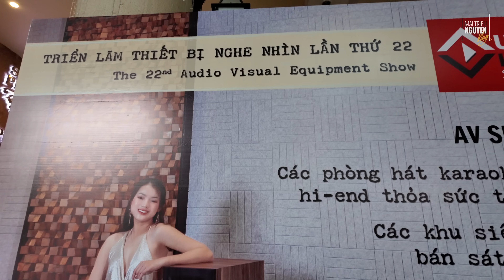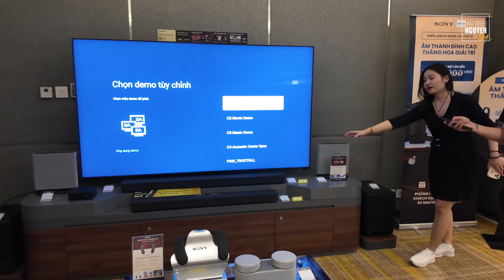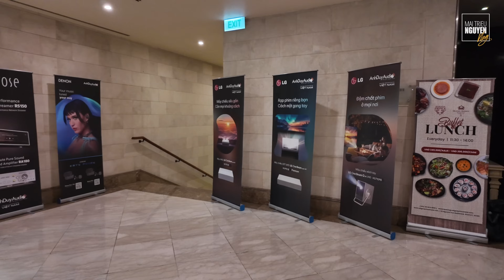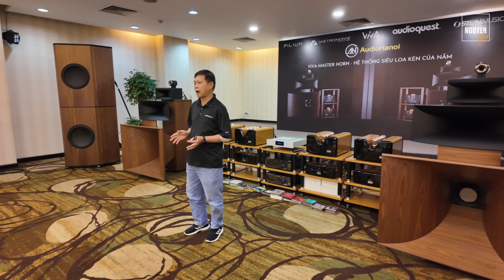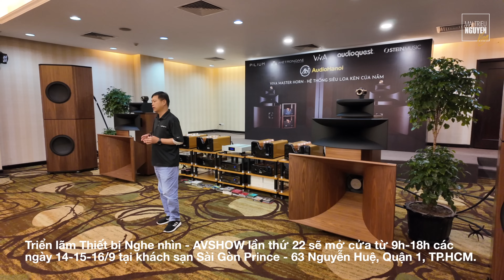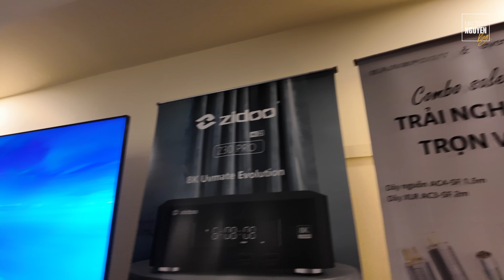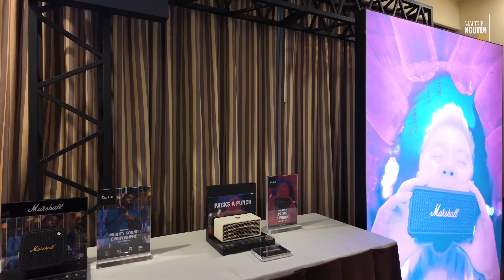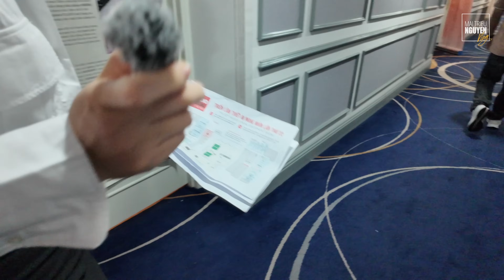AVSHOW LẦN THỨ 22: DẠO MỘT VÒNG TRƯỚC KHI TRIỂN LÃM THIẾT BỊ NGHE NHÌN 2024 MỞ CỬA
Triển lãm Thiết bị Nghe nhìn - AVSHOW lần thứ 22 sẽ mở cửa từ 9h-18h các ngày 14-15-16/9 tại khách sạn Sài Gòn Prince - 63 Nguyễn Huệ, Quận 1. Mời các bạn ghé qua "chiếc phòng" 304 nhỏ xinh, trải nghiệm, nghe thử toàn bộ sản phẩm tai nghe và loa Marshall mới nhất 2024. Và mọi sản phẩm Marshall sẽ được giảm giá 15% trong 3 ngày triển lãm AVSHOW, chỉ áp dụng tại đây.

Mời các bạn trải nghiệm thêm các hãng loa khác và đồ công nghệ tại:

• 144 Võ Thị Sáu, Q.3, TP.HCM (Lầu 1)
• Chat Zalo trực tiếp: (Từ 8:00 đến 21:30)

TRUNG TÂM CÔNG NGHỆ MAI NGUYÊN
• Chat Zalo trực tiếp: (Từ 8:00 đến 21:30)